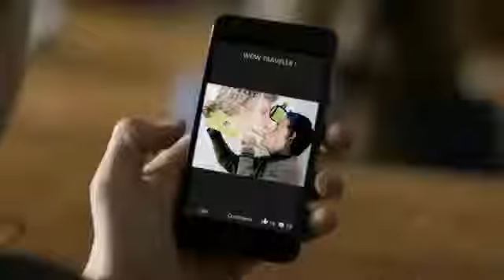Samsung WB150F Smart Camera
Indoors or outside, up close or far away - with the Samsung WB150F, you're always ready to capture life's special moments as they happen, so you can treasure them forever! Samsung's 14.2 megapixels means that even the smallest details will be reproduced with professional quality. Whether you're shooting stills or recording 720p HD video - the WB150F lets you relive memories perfectly.